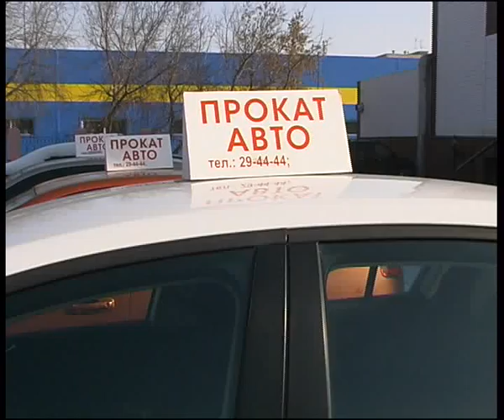autoviza.flv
Челейкин - прокат авто "Автовиза" - rent a car in Magnitogorsk .